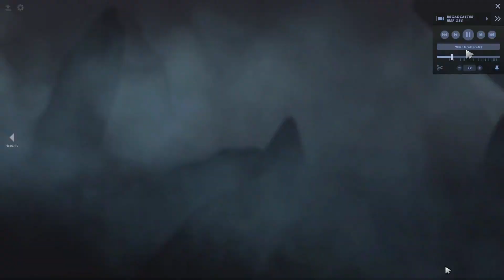INDONESIA VS PHILIPPINES (GAME 3) BO5|GRAND FINAL | IESF 14th World Esports Championship | Bali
INDONESIA VS PHILIPPINES in the IESF 14th World Esports Championship winner's final in Bali 2022
24 nations compete in 4 groups; the top two nations from each group advance to the next round, while the bottom four nations from each group are eliminated. The group stage matches are all best-of-one series.

Philippines is currently in second place in the group, trailing Myanmar in first. If they defeat their adversary nation, they may advance to the next round.

IESF World Esports Championship 2022 is an offline/LAN event organized by IESF. Eight qualified teams will be participating. They will play in a single-elimination bracket. All matches, aside from the bo5 Grand Final, are bo3. The event will take place from Dec. 03-12, 2022.
1- MOULOUDIA ALGIERS CENTER
2- AUSTRALIAN ESPORTS ASSOCIATION
3- BRAZILIAN CONFEDERATION OF ELECTRONIC SPORTS
4- BULGARIAN NATIONAL ELECTRONIC SPORTS FEDERATION
5- COLOMBIAN FEDERATION OF ELECTRONIC SPORTS
6- COSTA RICAN ESPORTS LEAGUE
7- FRENCH FEDERATION OF VIDEOGAMES
8- GEORGIA COMPUTER SPORTS FEDERATION
9- FEDERACION HONDURENA DE E-SPORTS
10- PENGURUS BESAR ESPORTS INDONESIA
11- QAZAQ CYBERSPORT FEDERATION
12- E-SPORT FEDERATION (KYRGYZSTAN)
13- LAO E-SPORTS FEDERATION
14- LEBANESE ESPORTS AND ROBOTICS FEDERATION
15- MEXICAN ESPORTS ASSOCIATION
16- MYANMAR ELECTRONIC SPORTS FEDERATION
17- NEPAL ESPORTS ASSOCIATION
18- NEW ZEALAND ESPORTS FEDERATION
19- MACEDONIAN ESPORTS FEDERATION
20- PERUVIAN ESPORTS ASSOCIATION (PESA)
21- PHILIPPINE ESPORTS ORGANIZATION
22- ESPORTS ASSOCIATION POLAND
23- SYRIAN ESPORTS ASSOCIATION
24- THAILAND ESPORTS ASSOCIATION
25- TUNISIAN E-SPORTS FEDERATION
26- TURKMENISTAN NATIONAL ELECTRONIC SPORTS FEDERATION
27- UZBEKISTAN ESPORTS FEDERATION
28- VENEZUELAN FEDERATION OF ELECTRONIC SPORTS
29- IESF